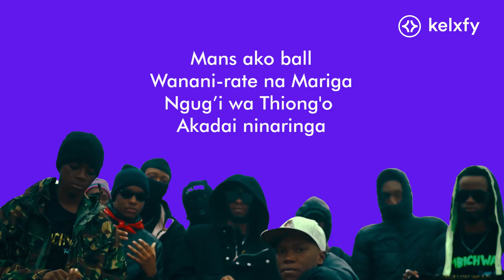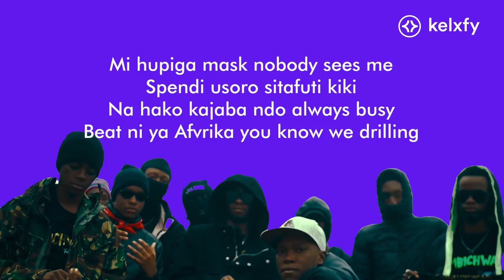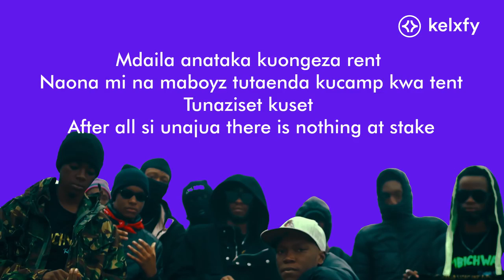Sewersydaa ft Ajay Buruklyn Boyz - Good Morning Africa Lyrics